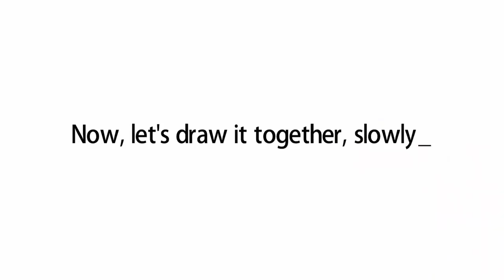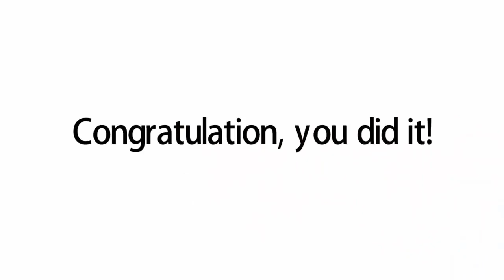How To Easy Mug Drawing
A mug is a type of cup typically used for drinking hot drinks, such as coffee, hot chocolate, or tea. Mugs usually have handles[1] and hold a larger amount of fluid than other types of cup. Typically, a mug holds approximately 240–350 ml (8–12 US fl oz; 8.3–12.5 imp fl oz) of liquid.[2] A mug is a less formal style of drink container and is not usually used in formal place settings, where a teacup or coffee cup is preferred. Shaving mugs are used to assist in wet shaving.

Ancient mugs were usually carved in wood or bone, ceramic or shaped of clay, while most modern ones are made of ceramic materials such as bone china, earthenware, porcelain, or stoneware. Some are made from strengthened glass, such as Pyrex. Other materials, including enameled metal, plastic, or steel are preferred when reduced weight or resistance to breakage is at a premium, such as for camping. A travel mug is insulated and has a cover with a small sipping opening to prevent spills. Techniques such as silk screen printing or decals are used to apply decorations such as logos or images and fan art, which are fired onto the mug to ensure permanence.